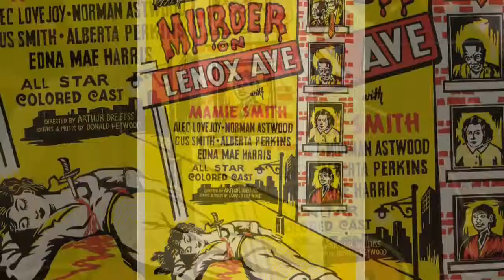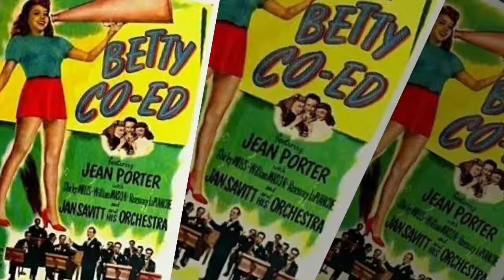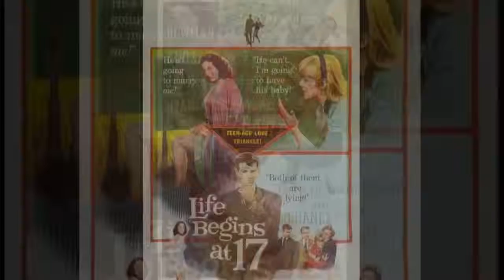ARTHUR DREIFUSS FILMS